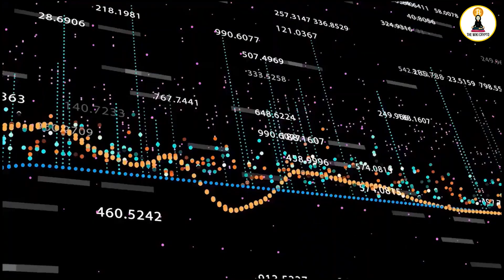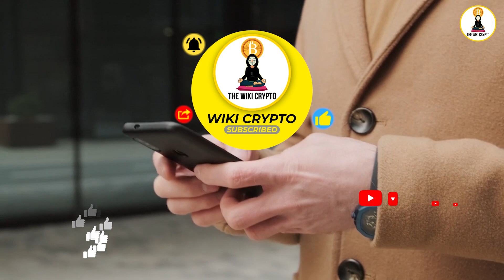Sam Bankman-fried Moved Into Parent’s Home As Part Of $250 M Bail Agreement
SBF Moves Into Parent’s Home As Part Of $250 M Bail Agreement

SBF was sent home after his parents put up their house to cover his astronomical bail bond, The former billionaire, who has since claimed to be worth no more than $100,000, is out of jail on a $250 million bond.

Reuters reported that Sam Bankman-Fried, the former CEO of FTX — now facing criminal charges that could land him in jail for the rest of his life — may be granted bail in the United States ahead of his trial.

Prosecutor Nicholas Roos reportedly proposed granting bail to Bankman-Fried, often referred to as “SBF,” on the conditions of a $250 million bond, home detention, location monitoring, and the surrender of his passport.

On Dec. 22, The New York Times reported that SBF’s bail was approved and he will live with his parents in Palo Alto, California. His parents secured his bail with the equity in their house.

SBF claimed earlier that, after the collapse of the company he founded and his resignation as its CEO, he had only $100,000 in his bank account.

U.S. Magistrate Judge Gabriel Gorenstein approved the bail proposal in a federal district court in Manhattan, adding that SBF will require “strict pretrial supervision,” including mental health treatment and evaluation. SBF is known to suffer from depression and takes prescription medications.

★★★ Wanna Explore more Income Streams? Watch These ★★★